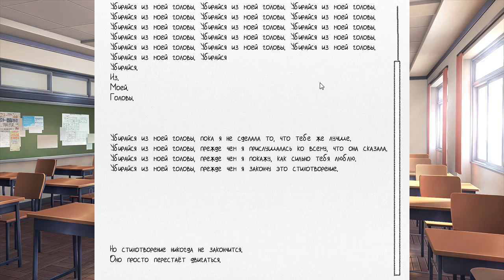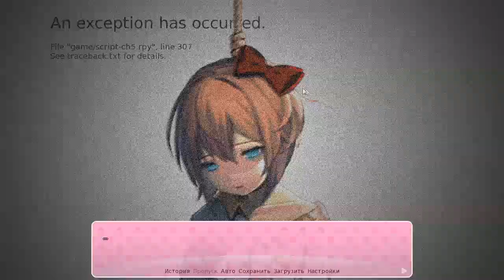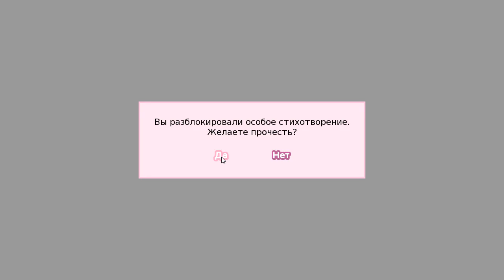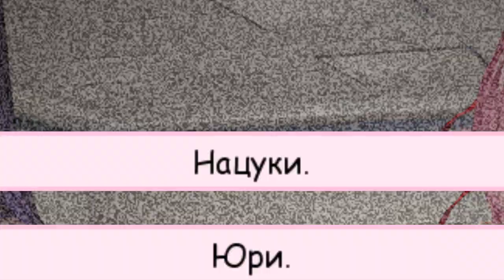Doki Doki Literature Club! - 9: Grey Fox & Rin - Š¥ÅÆę¤¾¿Ŕïð«¶ ÆŊ¡ÐüñĢģ - [ПРОХОЖДЕНИЕ]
Прохождение визуальной новеллы Doki Doki Literature Club! (Литературный клуб Доки Доки/Тук Тук) с прочтением по ролям на два голоса.
Милая, забавная обстановка в какой-то момент сменяется тревогой и опасностью. Игра разрушает стандарты и стены, так что уже сам игрок становится одним из главных участников событий, от выбора и действий которого действительно зависит судьба другого мира.
Игру проходят летсплееры канала TGR - Grey Fox и Rin.